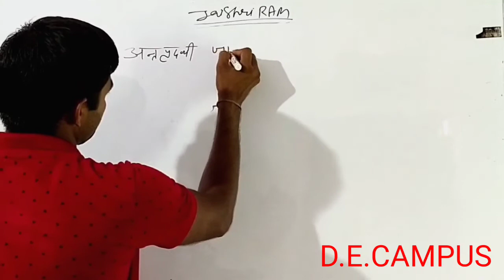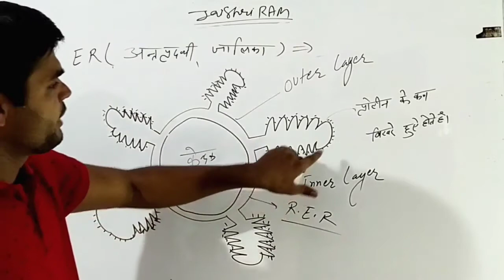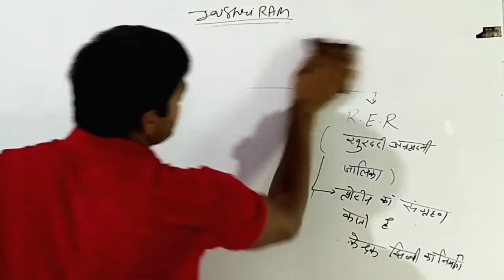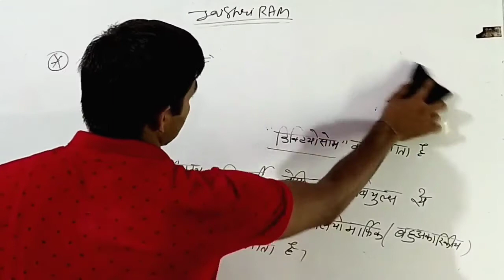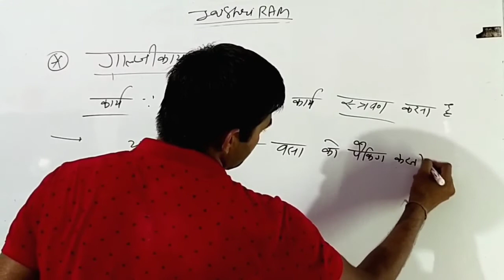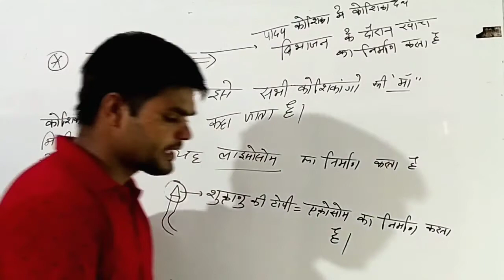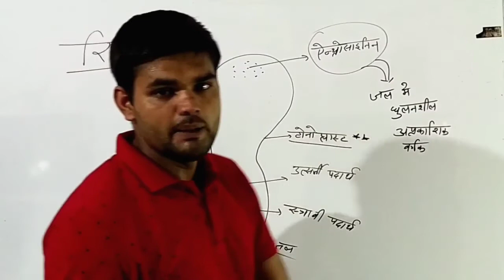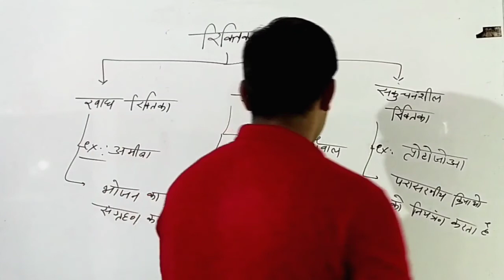CELL PART-4 ( SSC-CGL MAINS, CDS, RAILWAY, PATWAR, DP, RP, )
decampusroopsir